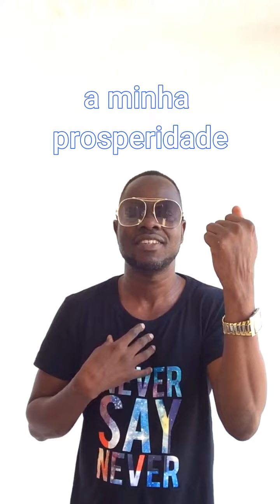Agah Cee - Não Pare de Sonhar e Lutar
Música de Cota Guambe e Killua Rafael (Humelela)
No princípio as coisas podem parecer difíceis; os nossos progenitores lutam e oram dia e noite por nós... ate um dia as coisas darem certo.